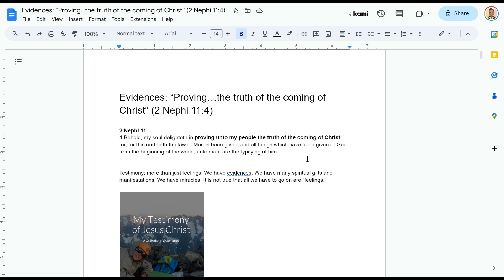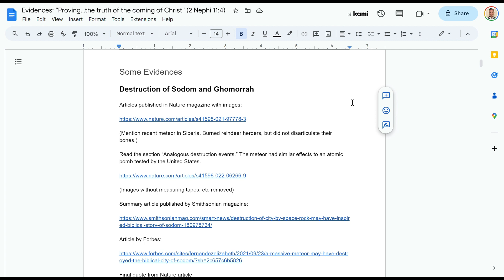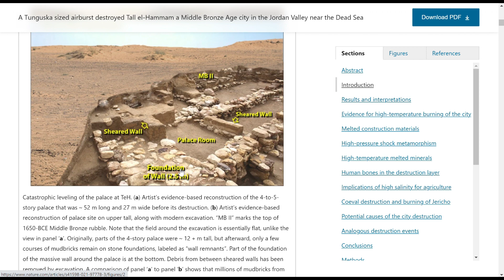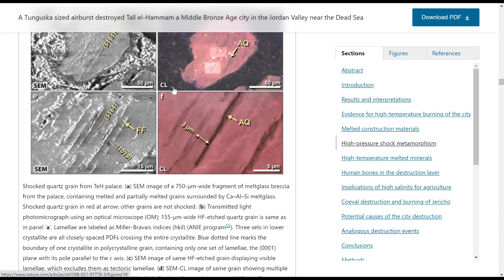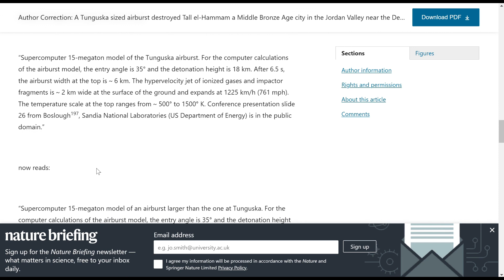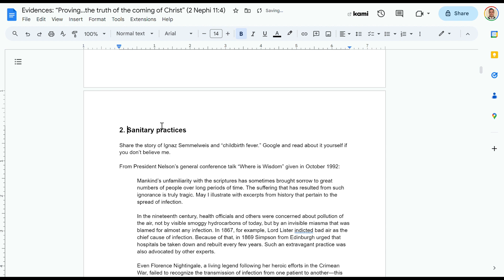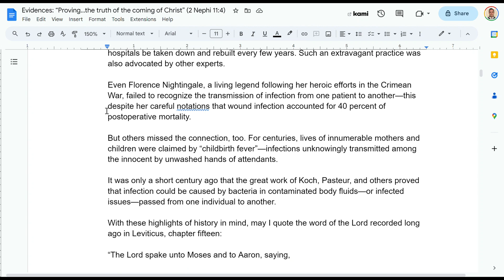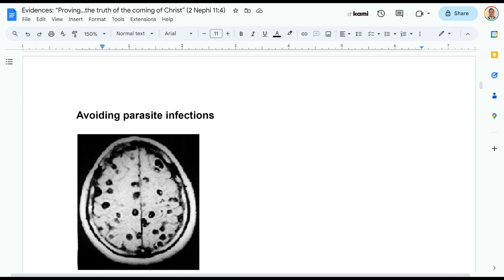Gospel Evidences for Latter-day Saints | EP 1 Discovery of Sodom & Ancient Sanitation Practices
Share your own favorite gospel evidences in the comments section!